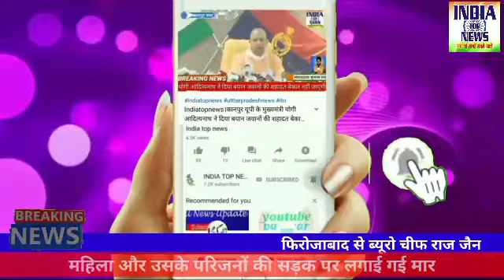पिटाई का वीडियो सोशल मीडिया पर वायरल | firozabad | india top news | viral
*महिला और उसके परिजनों की सड़क पर लगाई गई मार, पिटाई का वीडियो हुआ वायरल*

महिला के पति और देवर पर लगा पिटाई का आरोप

खुलेआम दिखा सड़क पर उत्पात

महिला के पति ने महिला के रिश्तेदारों को की जमकर सड़क पर धुनाई

पति और पत्नी के बीच पहले से चल रहा है अनुबन्ध

पिटाई का वीडियो सोशल मीडिया पर वायरल

मोके पर पहुची पुलिस ने दोनों पक्षों दो लोगो को लिया हिरासत में
पीड़ित महिला ने दी थाने में तहरीर
थाना उत्तर के एसआरके कालेज के गेट का मामला।।
_खास रिपोर्ट_ -- *राज जैन*
*व्यूरो चीफ - इंडिया टॉप न्यूज़ फ़िरोज़ाबाद*